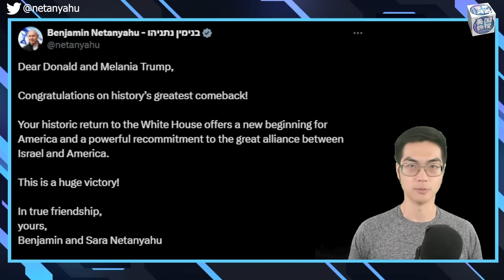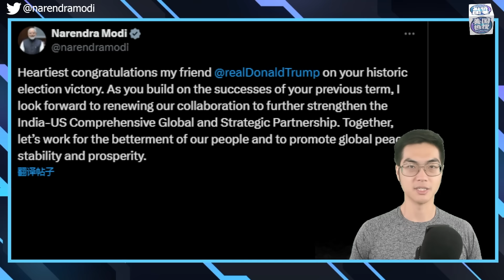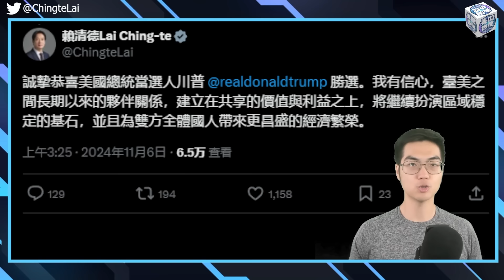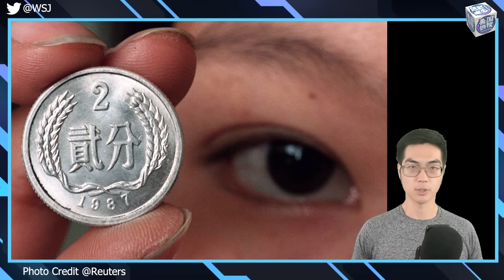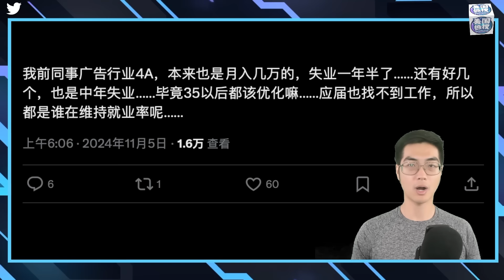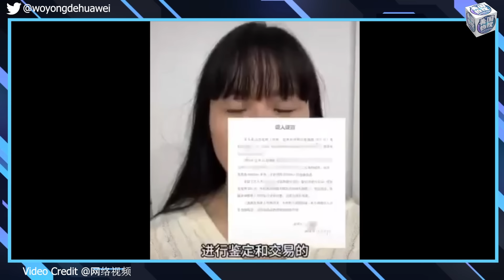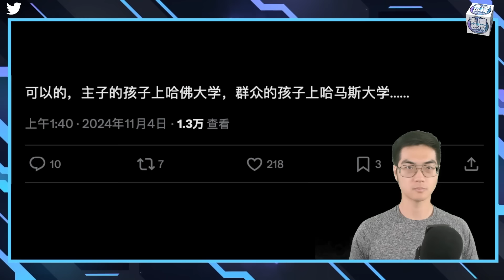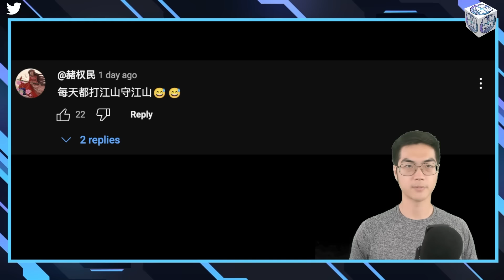11/6【美国热搜】昨晚川普“朋友圈”里的留言；中共在美国总统选举中做的小动作；特朗普当选，习近平跳票；远洋捕捞式办案扩大化，延及普通家庭；交警大战辅警；北漂一族的失业潮；懂事的晾衣杆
1、川普“朋友圈”里的留言
2、习近平在美国总统选举中做的小动作
3、特朗普当选，习近平跳票
4、远洋捕捞式办案扩大化，延及普通家庭
5、交警大战辅警
6、北漂一族的失业潮
7、懂事的晾衣杆
8、主子的孩子上哈佛大学，群众的孩子上哈马斯大学

**翻墙上网办法**
翻墙软件

**通过Podcasts收听美国之音**